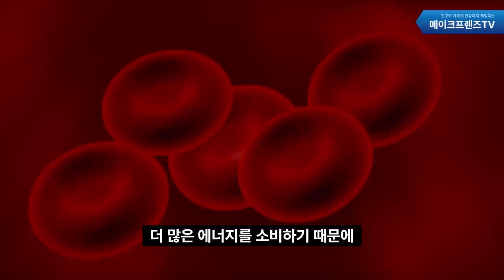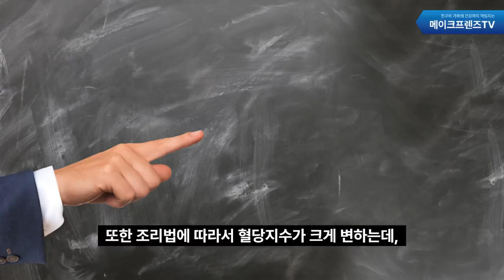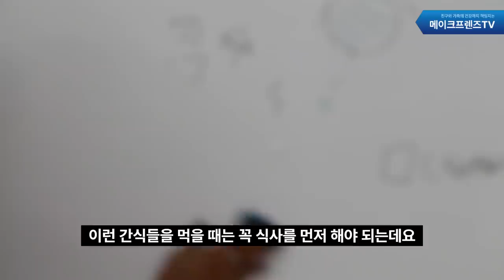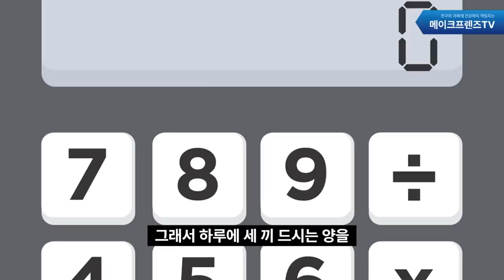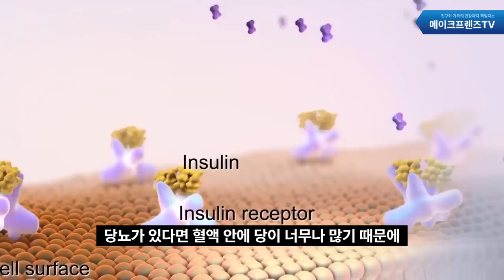당뇨에 좋은 음식, 이것 3가지만 꾸준히 드시면 부작용 없이 혈당 수치 확실히 내릴 수 있습니다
당뇨는 식이요법 없이는 치료가 불가능합니다.
당뇨약을 드신다고 해서 혈당 수치만 떨어뜨리는 것이지
치료가 되는 것이 아니기 때문이죠.
그렇기 때문에 식이요법도 상당히 중요한데요.

오늘 영상을 끝까지 보고 가시면
꼭 챙겨 먹어야 되는 음식 3가지와
당뇨관리에 필요한 식사 습관까지
완벽히 알고 가실 수 있으세요.